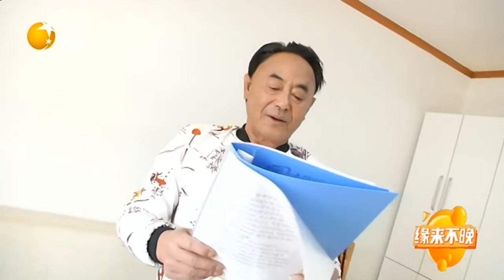陳叔退休後業余愛好非常廣泛，唱歌跳舞是樣樣都行丨緣來不晚 It's never too late丨LiaoNing TV